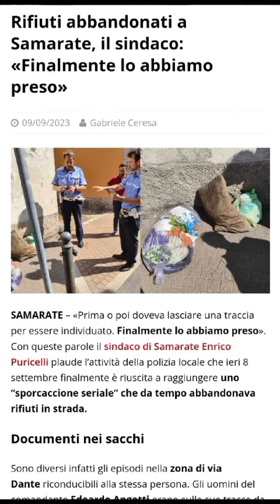Abbandono rifiuti a Samarate, Cinque Stelle all'attacco